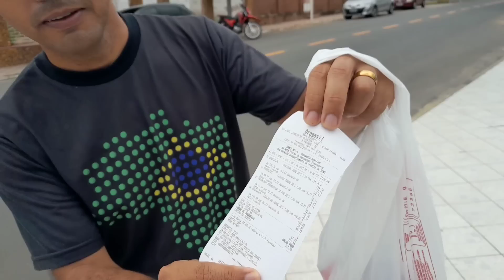IMPOSSÍVEL NÃO CHORAR/ SEU EDIVALDO RECEBE ALTA DO HOSPITAL E VAI PARA CASA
Fale conosco através do whatsapp do canal Brasil feliz (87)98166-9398 ou (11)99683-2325
Se desejar ajudar alguma família do canal segue dados bancários 👇

Conta caixa econômica federal 👇
Ag.0914
Op.1288
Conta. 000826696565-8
Titular da conta. Edmar Alexandre da Silva

Se você desejar enviar algum presente para alguém do canal segue o endereço 👇
Rua 14 de julho n°395
Cidade. Serra Talhada
Estado. Pernambuco
Cep.56909-680

O canal Brasil feliz agradece a todos que acompanham o nosso trabalho, compartilham e deixam o like, agradecemos também pelas orações, pois é fundamental as vossas orações em favor dos personagens do canal Brasil feliz.
   Somos apenas uma pequena ponte,um canal humilde que ajuda famílias humildes, através de suas doações levamos alegria e esperança de dias melhores aplicando em consultas, cestas básicas, perfuração de poços artesianos, construção de casas para famílias desabrigadas.
Através das doações dos anjos do canal já construimos casas, perfuramos poços artesianos, matamos fome de famílias que estavam passando extrema necessidade, realizamos diversos exames na vida de famílias que já não viam mais uma esperança para suas vidas.
  Gratidão a todos que tem nos ajudado nessa tão linda obra social aqui no sertão pernambucano.
   Mostramos a realidade de nossos irmãos nordestinos e pedimos a Deus que toque no coração de mais pessoas, para juntos levarmos uma esperança de dias melhores a essas famílias.